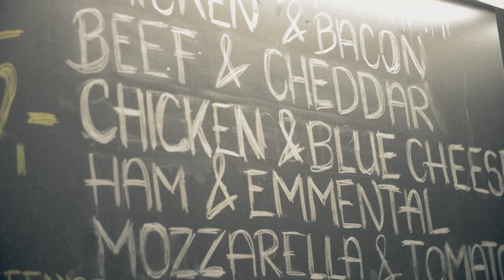Liiga goes to Tallinn 2020 Aftermovie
Palataan videon kautta Liiga goes to Tallinn 2020 -fiiliksiin. Kaksi Liiga-ottelua ja koko päivän kestävä tapahtuma ei jättänyt yhtäkään lätkäfania kylmäksi.

Video: Kitom